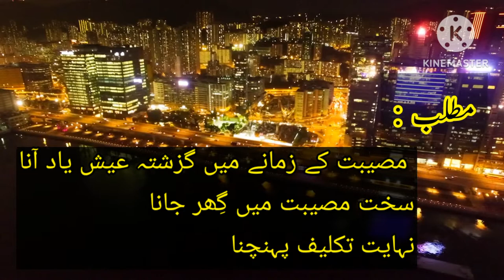چَھٹی کا دودھ یاد آنا | اردو محاورے اور ضرب الامثال | Infotainment Park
چَھٹی کا دودھ یاد آنا
اردو محاورے اور ضرب الامثال

Infotainment Park